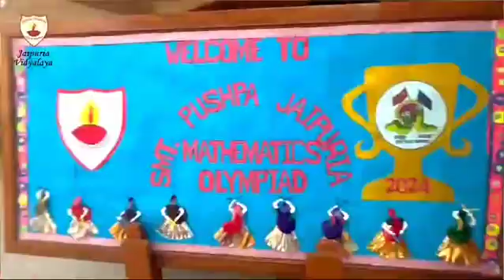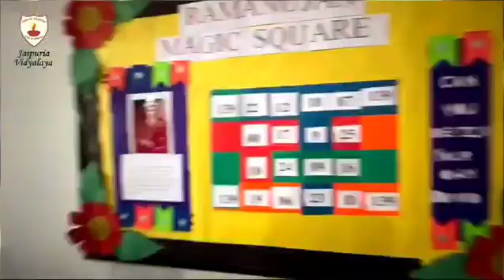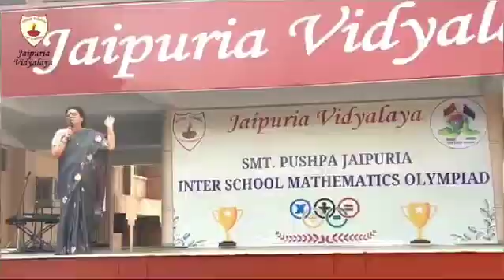Smt. Pushpa Jaipuria Interschool Mathematics Olympiad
Today the battle of brains took centre stage at  Jaipuria Vidyalaya .🧠
It was  Students from 22 different schools participating  in the Smt.Pushpa Jaipuria Inter School Mathematics Olympiad . During the Olympiad, the excitement of  students knew no bounds.
From the nail biting problems to the fun filled activities we had it all.The highlight was the" Mathambola " where fate and chance favoured the Mathematical acumen.
Gratitude , Gratitude and even more gratitude to the CBSE schools of Jaipur for receiving us so well.
Congratulations Cambridge Court High School for lifting the prestigious trophy. 🏆.
Above all , a big shout out to all the enthusiastic participants.

Cambridge Court Group of Schools thepalaceschool Jayshree Periwal High School
Pratima Sharma  Gyan Vihar World School Maharaja Sawai Man Singh Vidyalaya Thepalaceschool